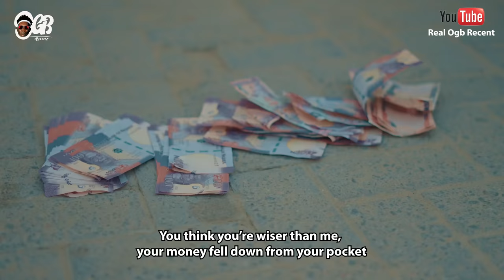KIRIKU ACHIEVED OGB CULTIST - kiriku || Umbrella boy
KIRIKU ACHIEVED OGB CULTISTS - kiriku || Umbrella boy